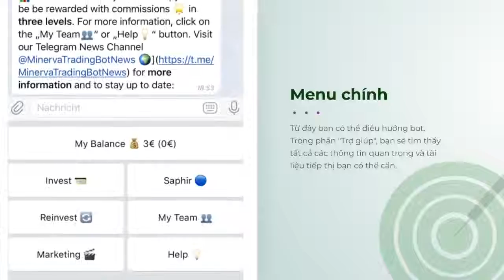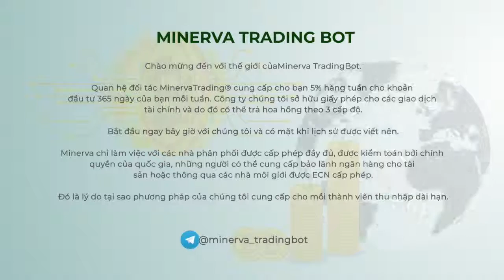MINERVA Trading Telegram Bot - Vietnamese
MINERVA Trading Telegram Bot